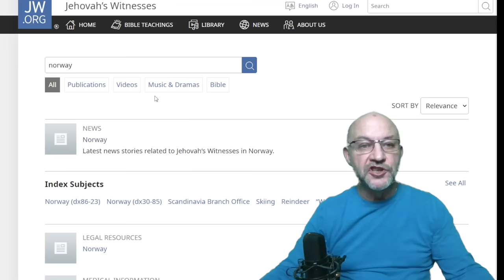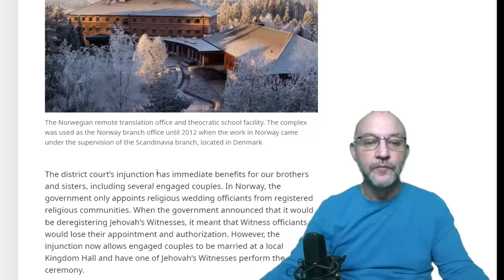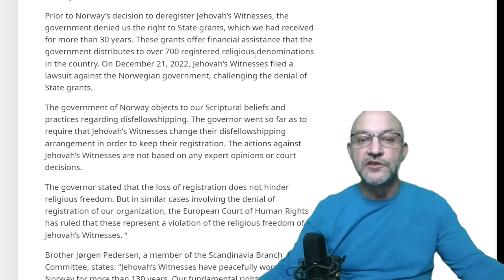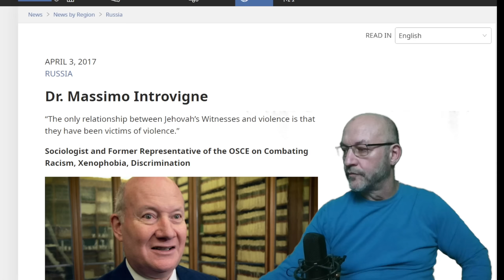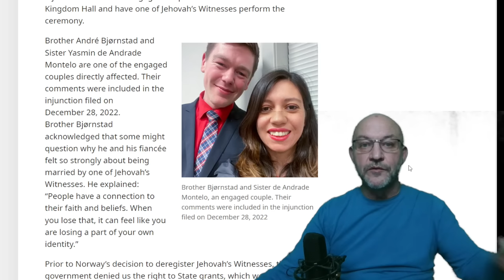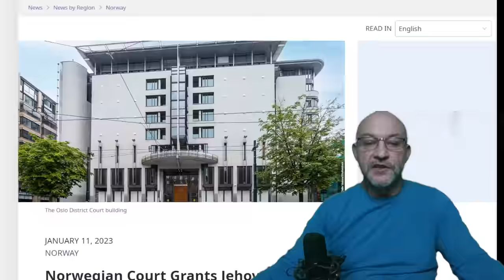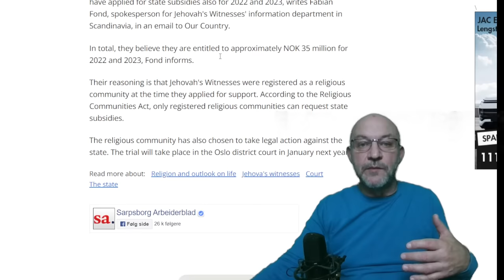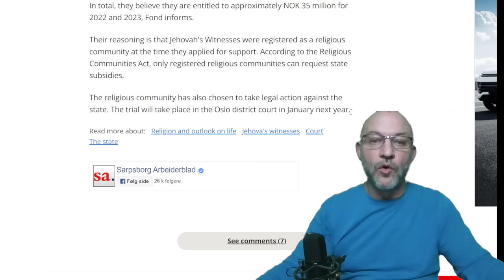NORWAY - JW.org demands 35 million in state subsidies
NORWAY: Last year, Jehovah's Witnesses were deprived of state subsidies for 2021 and their registration as a religious community. They demand NOK 35 million in support for the last two years.

 (Heaven & Back in One Night) ...a good fictional JW story to help you escape reality and take a trip to heaven.